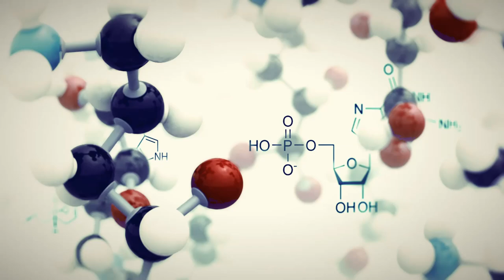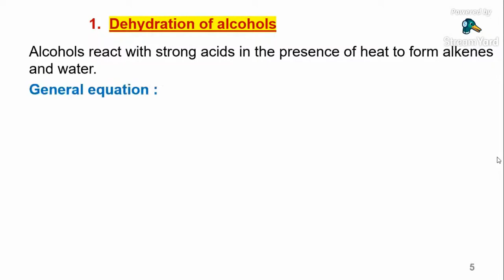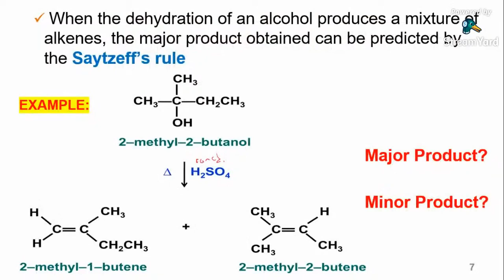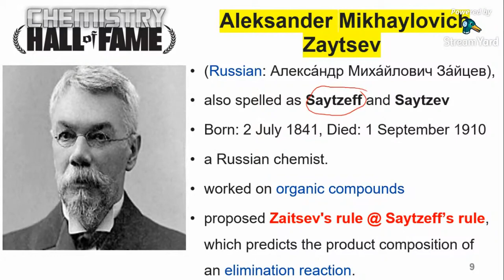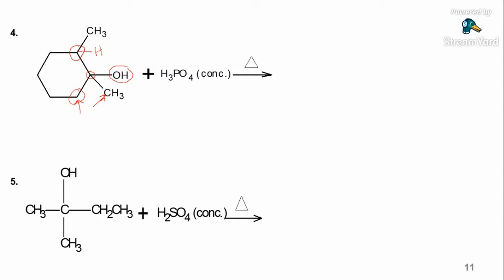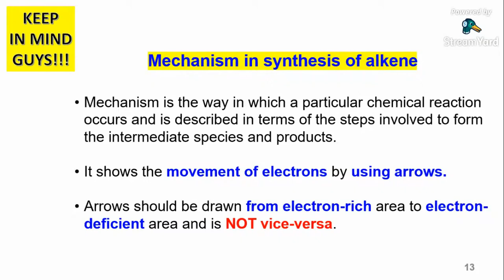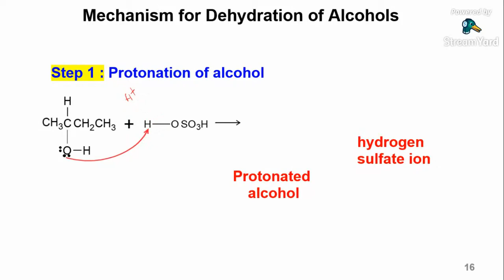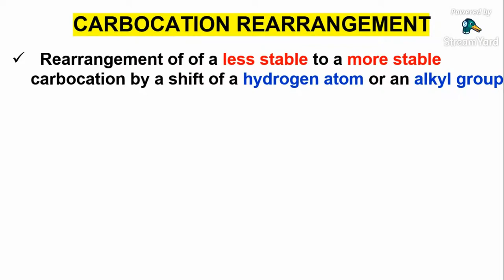CHEMISTRY SK025 | 12.2 Alkenes | Part 2A | Synthesis of Alkenes: Dehydration of Alcohols